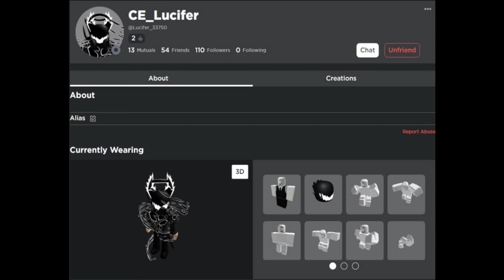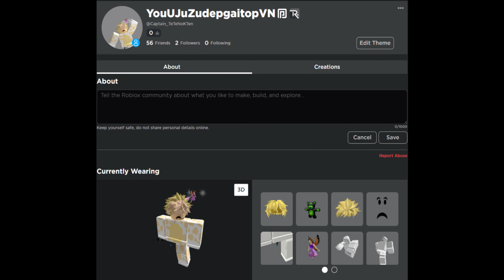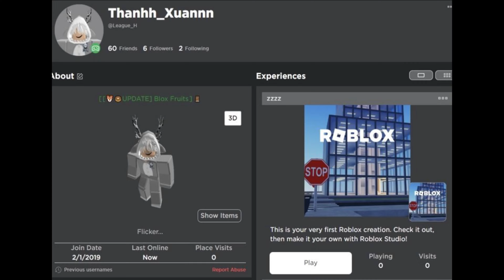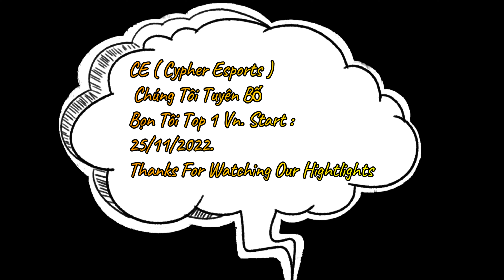CE / Cypher Esports / War Member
Mua Robux, Cày Thuê Ở Đây Uy Tín Giả Rẻ 🤑